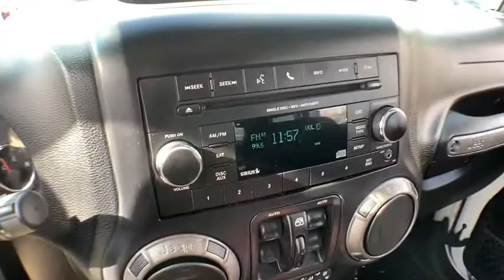2015 Jeep Wrangler Haverhill MA, Lawrence MA, Methuen MA, Salem NH, Andover, MA 364VV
Bright White Clearcoat Used 2015 Jeep Wrangler available in Haverhill, Massachusetts at Jaffarian Automotive Group. Servicing the Lawrence MA, Methuen MA, Salem NH, Andover, MA area.
2015 Jeep Wrangler Unlimited Sport - Stock#: 364VV - VIN#: 1C4BJWDG3FL586555

17 x 7.5 Aluminum Wheels, Auto-Dimming Mirror w/Reading Lamp, Chrome/Leather Wrapped Shift Knob, Connectivity Group, Deep Tint Sunscreen Windows, Leather Wrapped Steering Wheel, Mopar Black Tubular Side Steps, Premium Black Sunrider Soft Top, Quick Order Package 24S, Sunrider Soft Top, Tire Pressure Monitoring Display, Uconnect Voice Command w/Bluetooth, Vehicle Information Center.brbrbrThis vehicle has been Value Priced, below our competition, using Live Market Pricing Technology, saving you both Time and Money! You'll never pay too much at JAFFARIAN! The Most Car for the Least Amount of Money! COME SEE US TODAY AT 600 RIVER STREET IN HAVERHILL OR VISIT US ON THE WEB